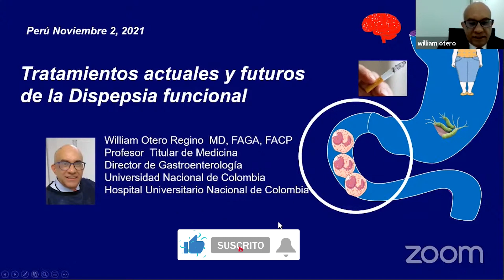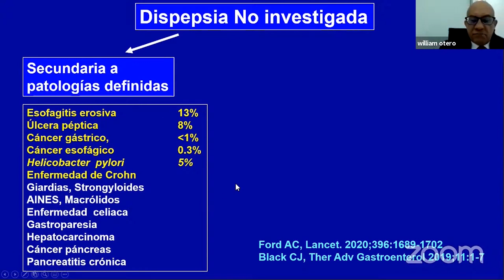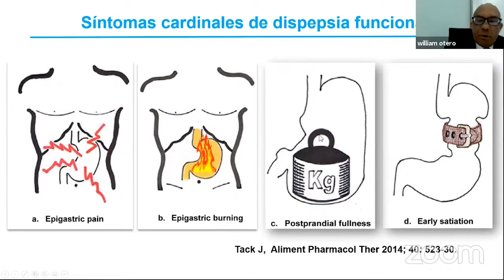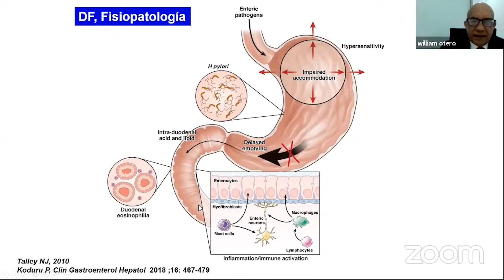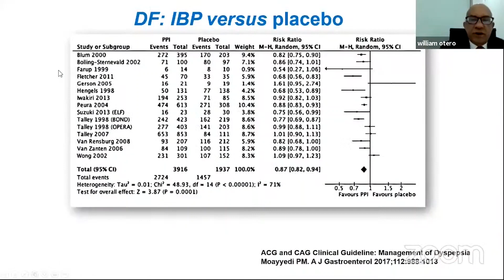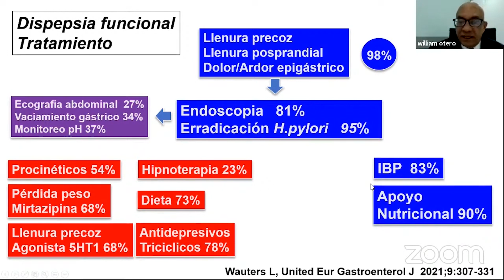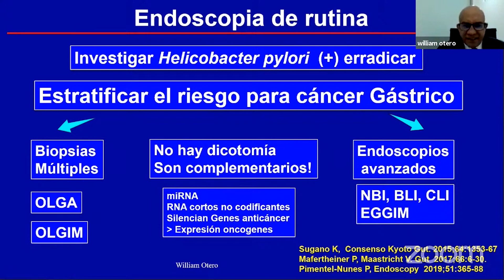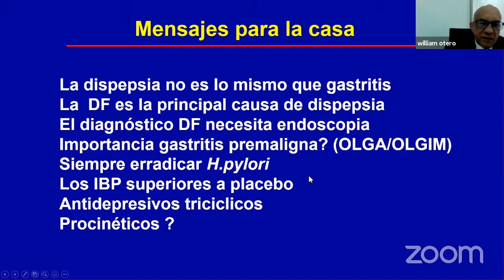Dispepsia Funcional ¿Qué es?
Webinar Lo esencial en dispepsia funcional